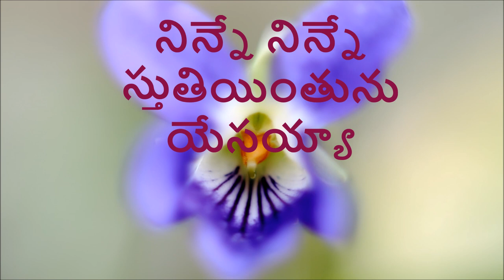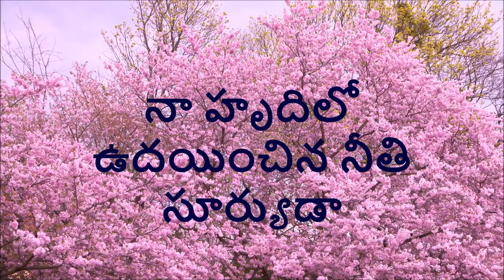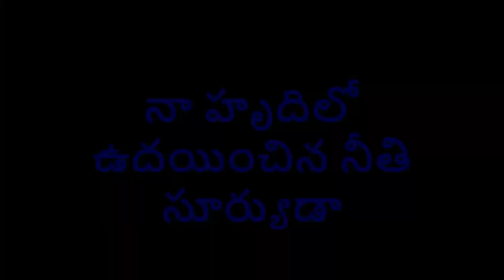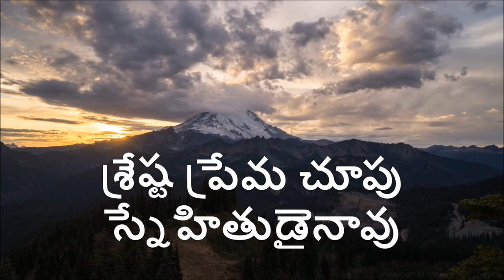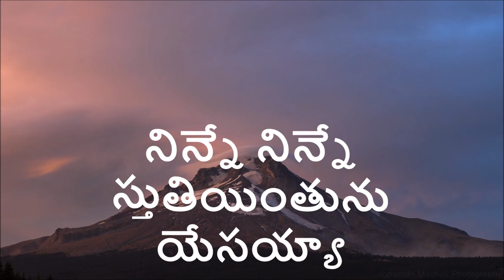Enno Enno Melulu Chesaavayyaa | Telugu Christian song with Lyrics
ఎన్నో ఎన్నో మేలులు చేసావయ్యా Telugu Christian song with Lyrics watch and be blessed share the gospel